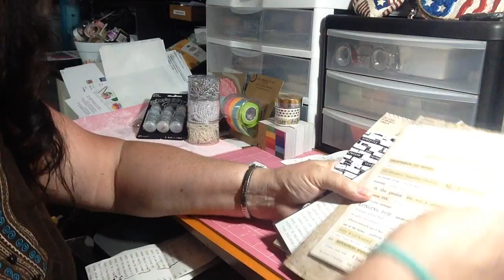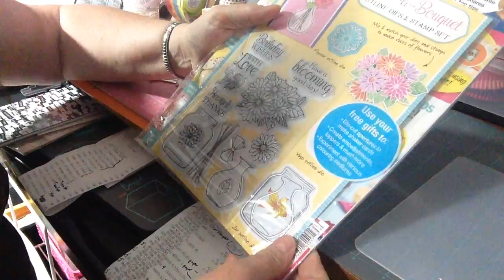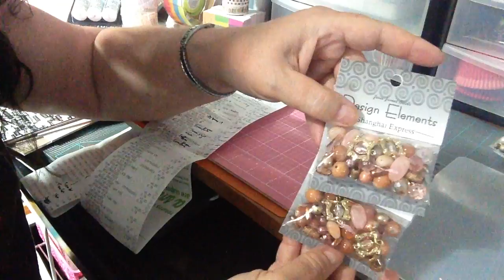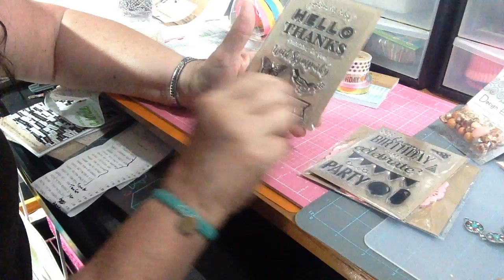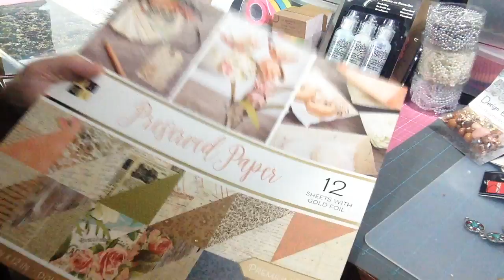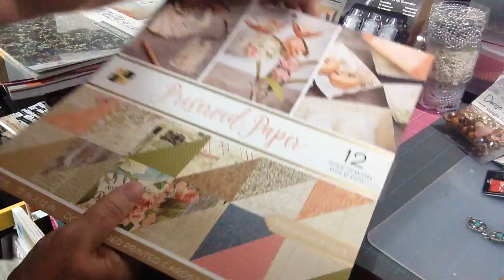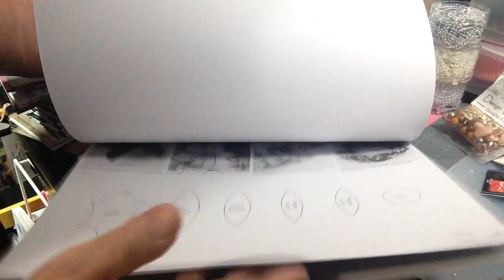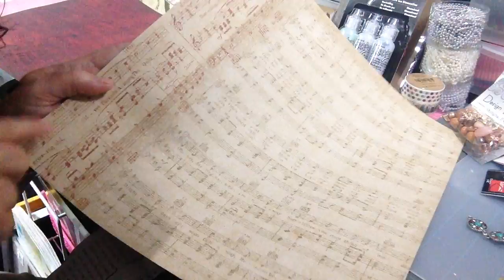V241_HUGE JoAnn's Haul and me chatting too much and guest appearance- 062917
I did a little shopping on Thursday.  This is the first of several stores I got some goodies from.  Enjoy! (the other ones will be much shorter - I promise!)